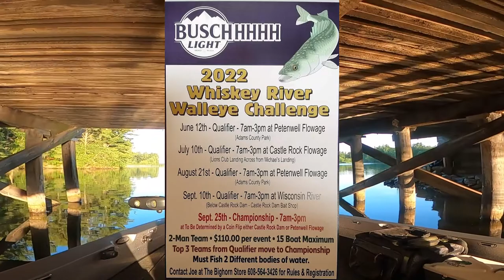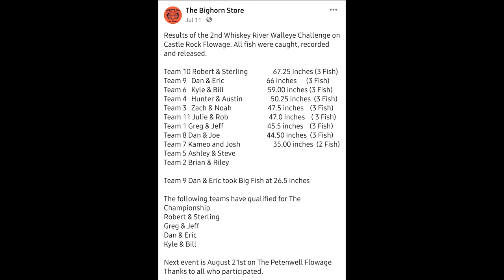Castle Rock Lake Qualifier (Whiskey River Walleye Challenge Stop #2)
Today we fished on Castle Rock Lake for the second stop of the Whiskey River Walleye Challenge put on by the Bighorn Store!